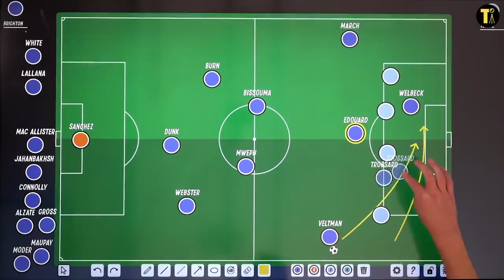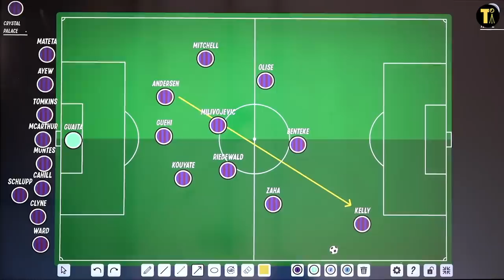Denis Zakaria to Arsenal? | Transfer Rumours Analysed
Welcome to Tifo’s Transfer Rumours Analysed, dissecting the latest transfer rumours and deciding whether they should happen.

Arsenal are linked to Dennis Zakaria, but as they have just signed Sambi Lokonga how would Zakaria fit in? The Harry Kane to Man City rumour rumbles on, if a player exchange is an option who would fit best at Spurs? If Brighton add that elusive striker in Odsonne Edouard will it solve their goalscoring problems?

Presented by Joe Devine and JJ Bull.

Timestamps:
00:00 Intro
00:48 Zakaria to Arsenal?
05:01 City Player Swap for Kane?
08:17 Édouard to Brighton?
13:00 Andersen to Palace?
17:10 Willock to Newcastle?